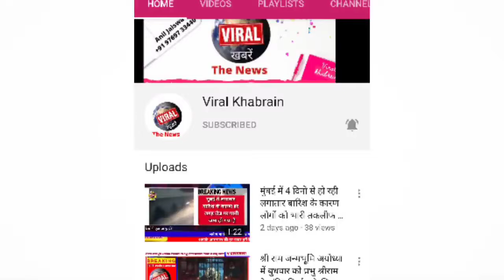बोरीवली मोटा अंबा मंदिर में माता जी के 108 रूपों के दर्शन - समाजसेवी का रूपा शर्मा